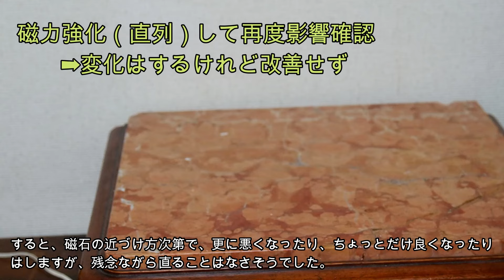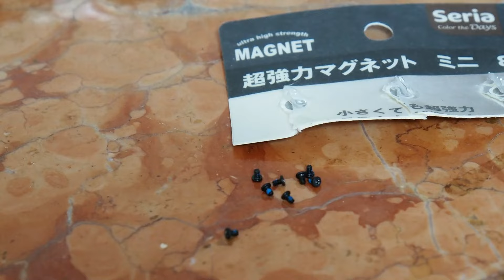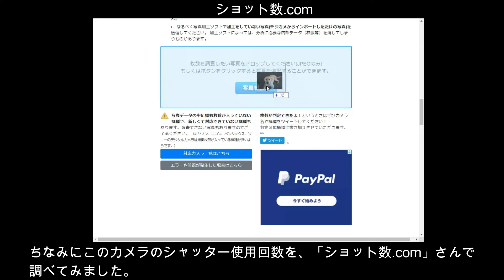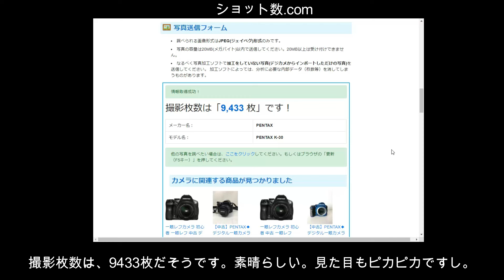ジャンクカメラ修理 絞り故障一眼レフを分解せず５分で復活させる必殺技/PENTAX K-30/110円で消磁器を制作、通称「黒死病」治療をボディ外からやってみた ★必ず再現出来る訳ではないようです★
★追記：同じようにやっても、20分で元に戻ってしまったとのコメント1件頂いています。残念ながら必ず再現できるわけではなさそうです。★

本日の動画は、絞り制御故障のPＥＮＴＡＸ一眼レフを、分解せずに５分で復活させる必殺技の紹介です。
買ったのはK-30という機種で、絞り不良、写真が真っ暗になるジャンク品というのをヤフオクの週末割引込みで、7300円で落札しました。
このころのPENTAXの一眼レフによくある持病ということで、分解すれば修理出来る可能性に賭けて買いました。
この不具合は、通称「黒死病」と呼ばれていて、絞り制御システム内の金具が磁気を帯びてしまうことが原因だそうです。
届いたものを見てみると、とてもキレイです。ブルーメタリックなボディも凄いカッコイイです。これはなんとしても修理したい！

PENTAX K-30
購入場所　ヤフオク
購入価格　7300円
付属品　バッテリー、充電器
状態　絞り不良
付属レンズ　SIGMA ZOOM 28-80mm 1:3.5-5.6 MACRO

別途購入レンズ　SMC PENTAX-DAL 1:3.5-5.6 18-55mm AL
購入場所　東京のカメラ店
購入価格　945円
状態　レンズ周辺部に汚れ少々

‹PENTAX K-30　仕様›
タイプ　　APS-C一眼レフ
発売　　　2012年6月
有効画素　1628万
ISO　　　100~12800＋拡張25600
連写撮影　6枚/秒
シャッタースピード　1/6000
動画　Full-HD
機能　防塵防滴、手振れ補正